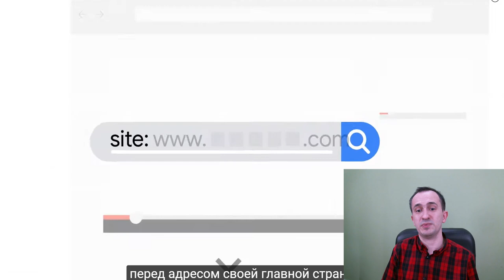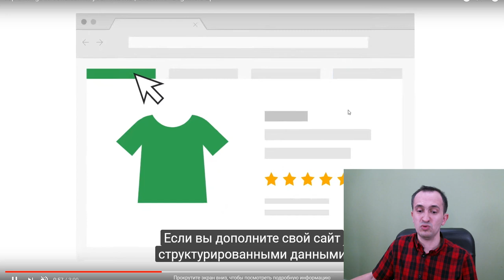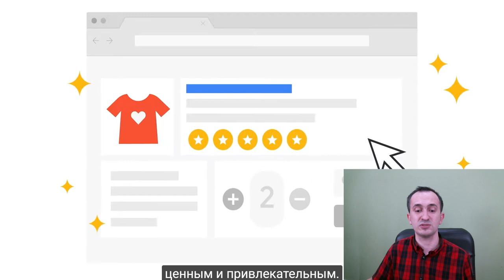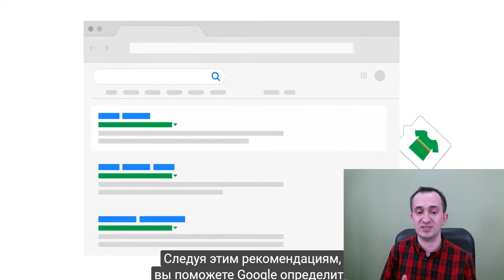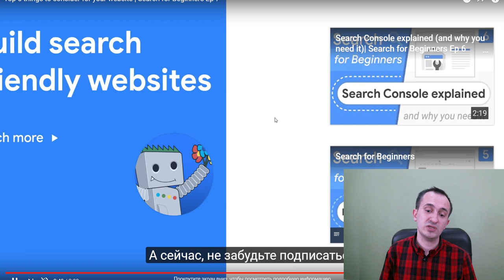SEO Специалист - СТОИТ ЛИ нанимать? Мнение от Google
Ответ вас удивит! Вакансии сеошников - достаточно распространенное явление, но не на сайтах поиска работы: часто SEO специалистов ищут напрямую, на биржах и по рекомендациям. На каких курсах учатся сеошники, на ком они экспериментируют, где набираются знаний - это второй вопрос заказчика,  после конечно же успешных кейсов.

Спрос на SEO специалистов в какое-то время упал - Google дал четко понять, почему это так. Ведь именно они ответственны за замусоривание интернета некачественным контентом, мертвыми сайтами и прочим.

В своем пошаговом видеомануале Google рассказал настоящее место SEO специалиста и стоит ли его нанимать!

Содержание:
0:00 Вступление
0:32 Рекомендации, которые Google считает, что вы должны знать
4:34 Стоит ли нанимать SEO специалиста, и что он должен знать и уметь
7:11 Заключение